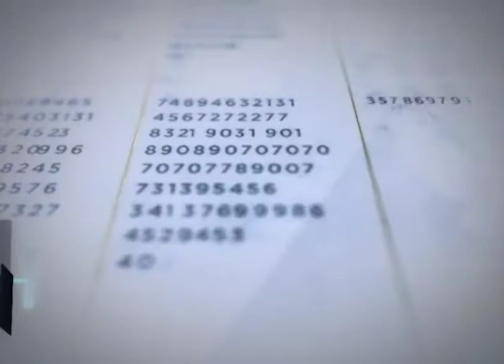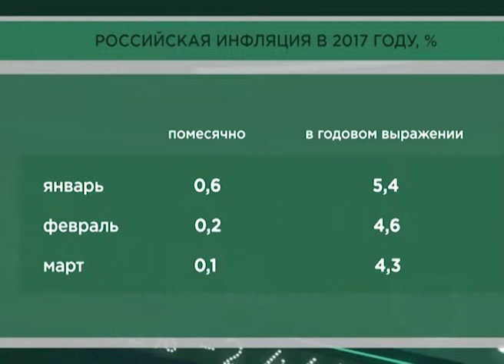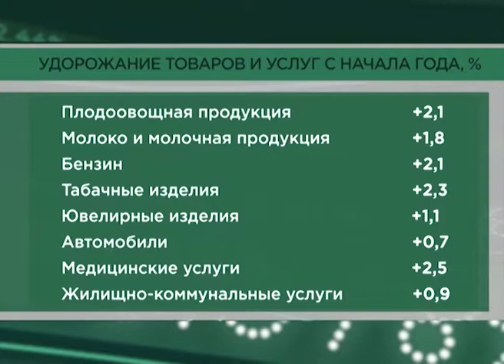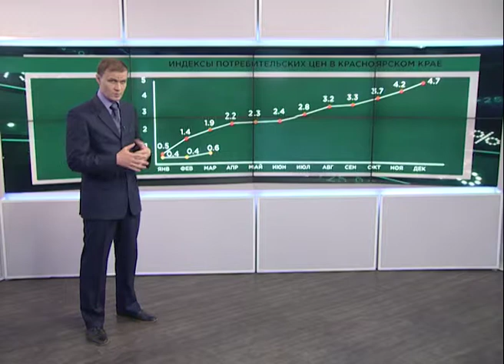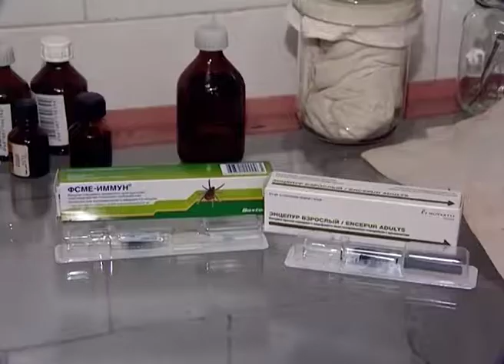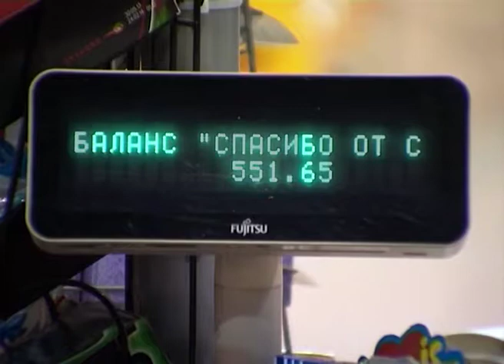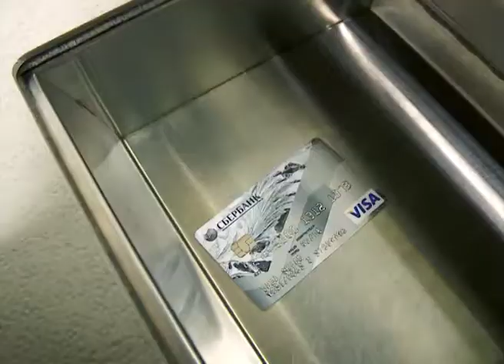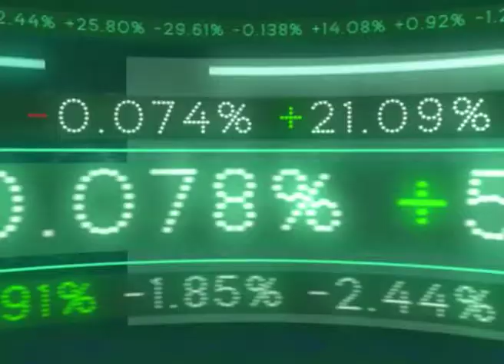Наша экономика от 11.04.17